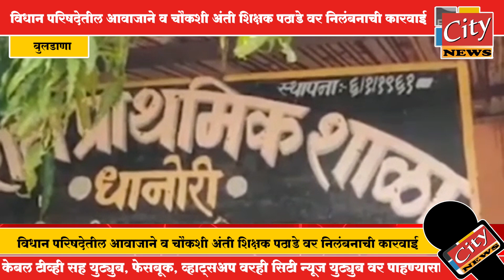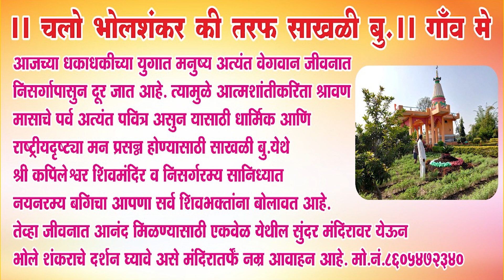बुलडाणा - विधान परिषदेतील आवाजाने व चौकशी अंती शिक्षक पठाडे वर निलंबनाची कारवाई